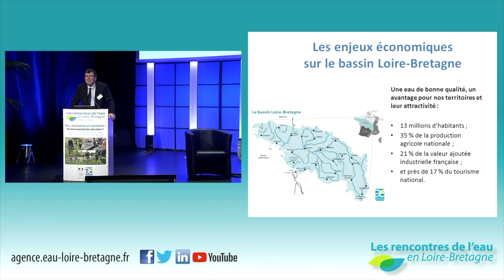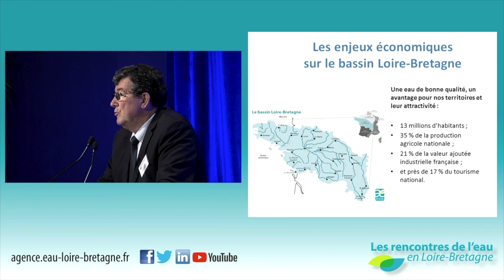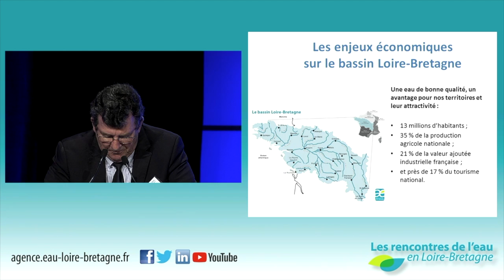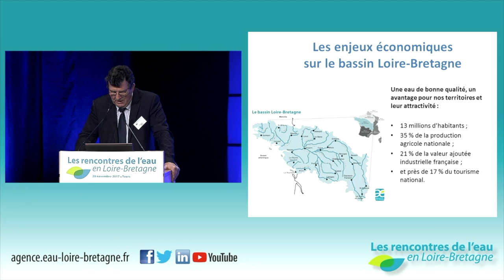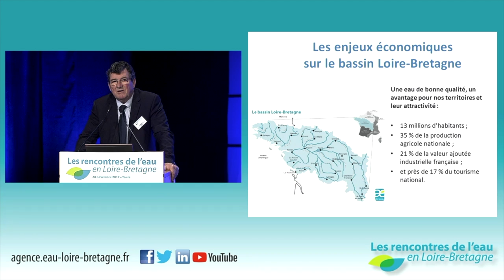3 • Joël Pélicot, Président du comité de bassin Loire-Bretagne 2014-2017